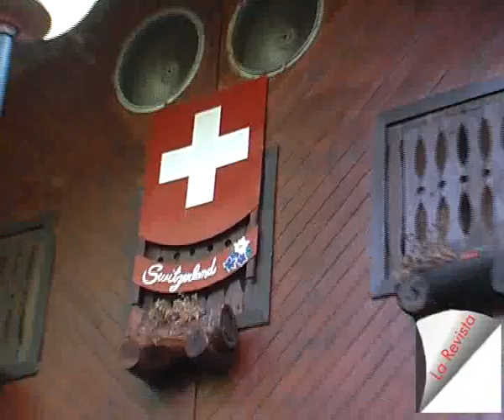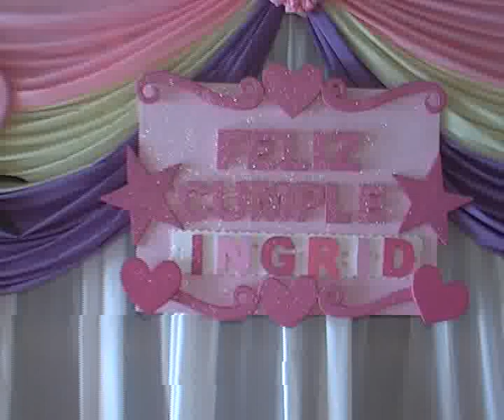IngridR.swf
Mi Primer Añito. Ingrid. Hello Kitty